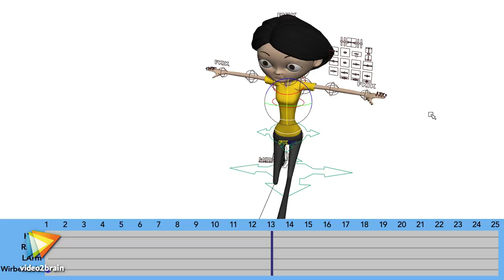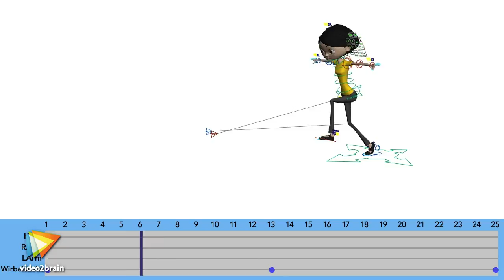Character Animation: Grundlagen der Bewegung Tutorial: Wirbelsäule und Schultern |video2brain.com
Komplettes Video-Training Anschließend animiert der Designer den Oberkörper während einer Laufbewegung. Hierfür bearbeitet dieser die Wirbelsäule und Schultern entsprechend.
Dieses Tutorial ist ein Auszug aus George Maestris neuem Video-Training „Character Animation: Grundlagen der Bewegung. Lassen Sie Ihre Figur gehen, rennen und hüpfen.“